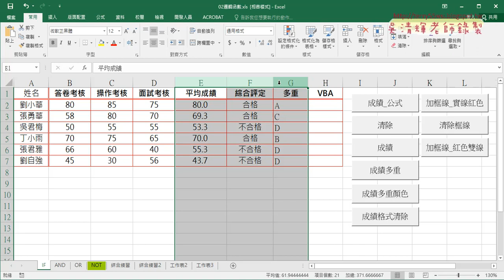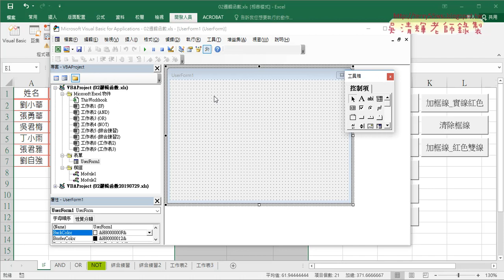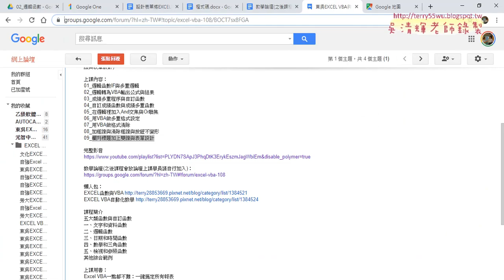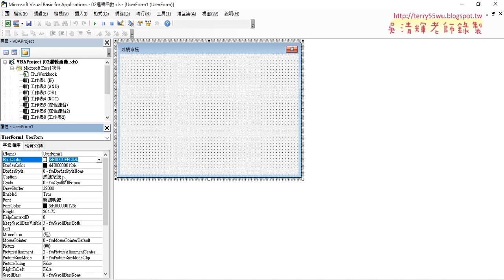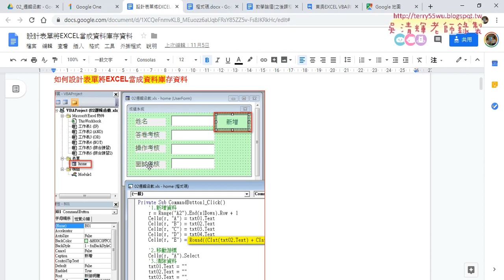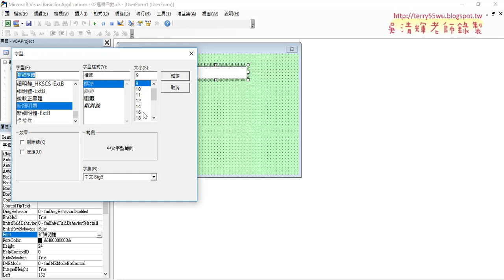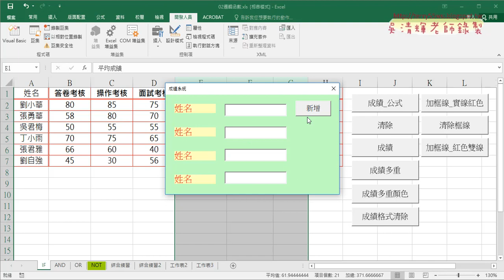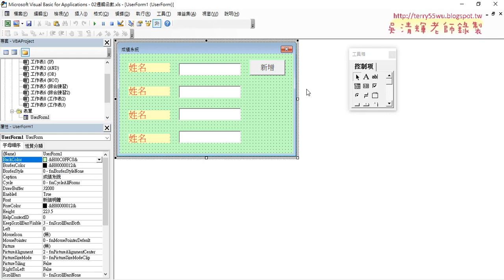02 表單工具箱使用與屬性設定